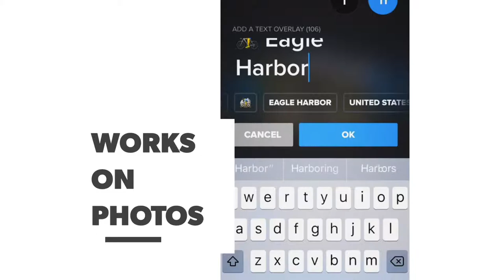Quik iOS 4.5